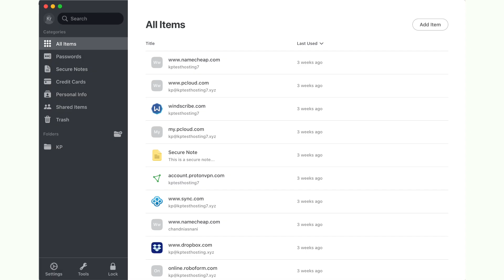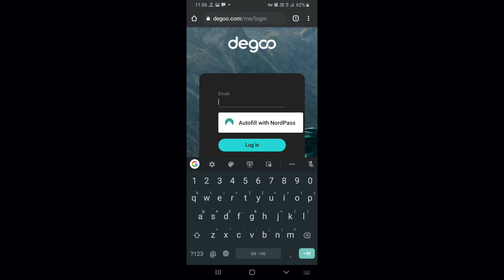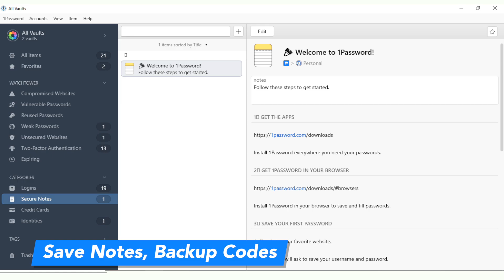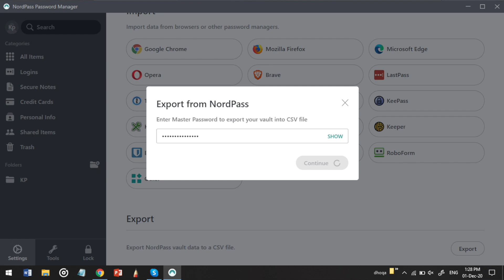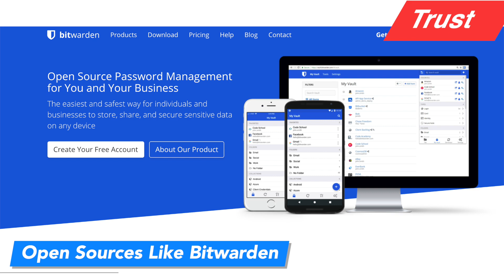Password Manager Explained in Hindi [A-Z] 🔥 Password Manager क्या है 🤔 क्या ये Safe hai ?? 🧐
Password Manager is something that is a necessity in 2021. Before you start using any password manager or worse Google Password Manager, you should understand what is a password manager.

In this video I've explained in detail What is a Password Manager in Hindi and also covered all important points regarding cyber security and password management.

⌛Timestamps:
00:00 - Intro
00:50 What is Password Manager
1:16 4 Problems That PW Solves
2:23 Why you need a different password
3:03 Functions of Password Manager
4:39 Is Google Password Manager Safe?
5:59 Should You Trust Password Manager
6:21 Should You Use Password Manager
7:00 Best Password Manager
7:12 Bottom Line